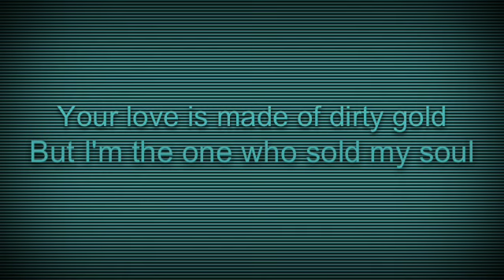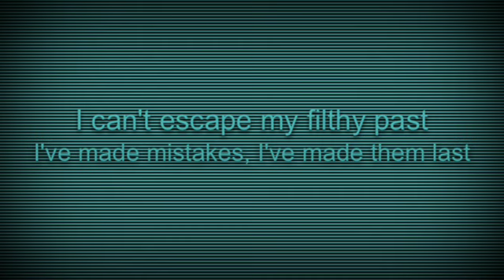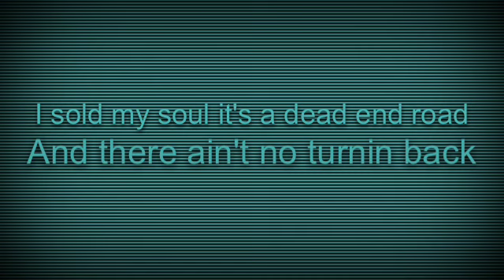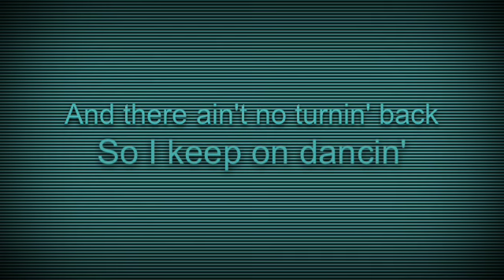Ke$ha - Dancing with the Devil (chipmunk)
Chipmunk version of "Dancing With The Devil" by Ke$ha. With lyrics